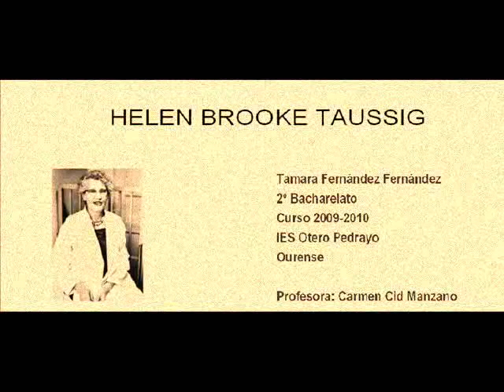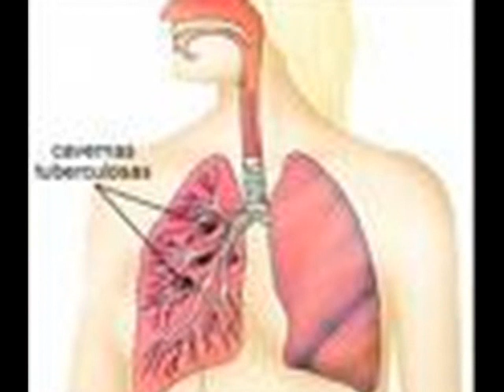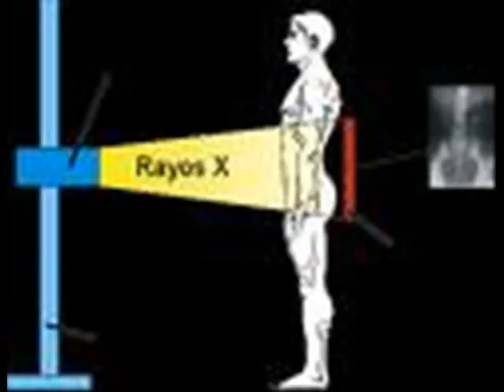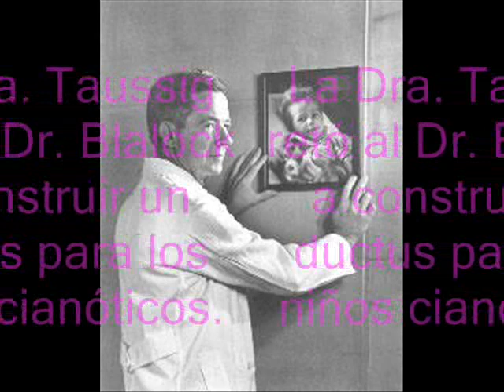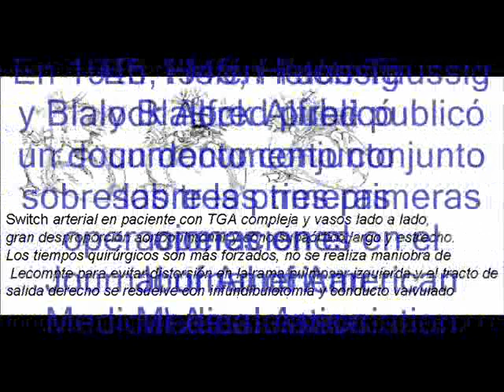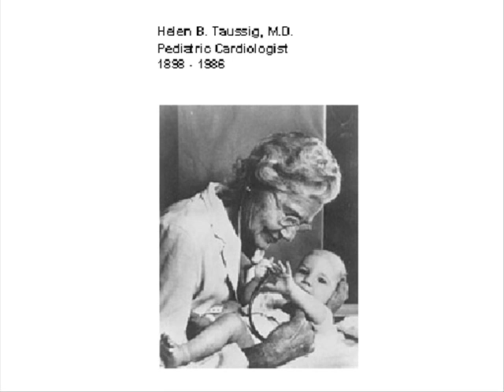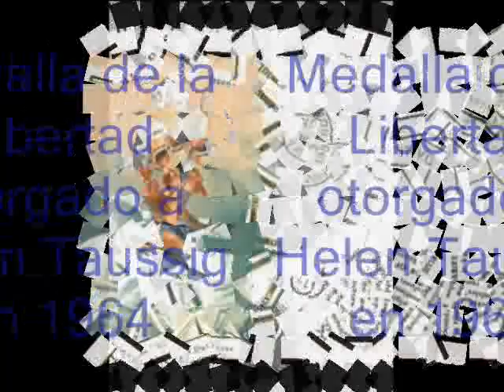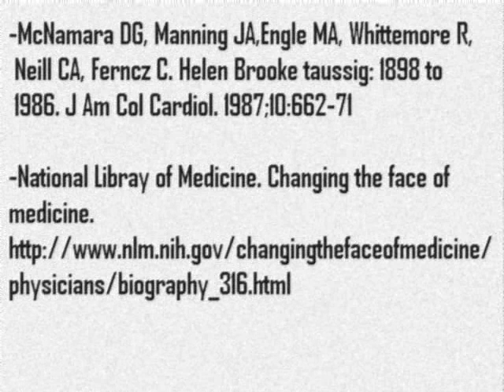Helen Brooke Taussig.wmv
Aportaciones a la ciencia de Helen Brooke Taussig. Dificultades a lo largo de su vida por razones de género. Trabajo realizado por la alumna del IES Otero Pedrayo de Ourense Tamara Fernández Fernández.